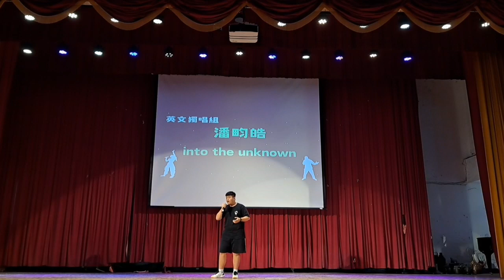112學年度曾家好聲音決賽 英文獨唱組 潘畇皓